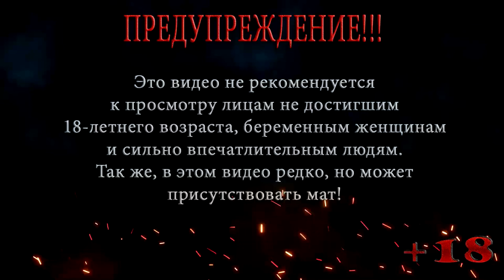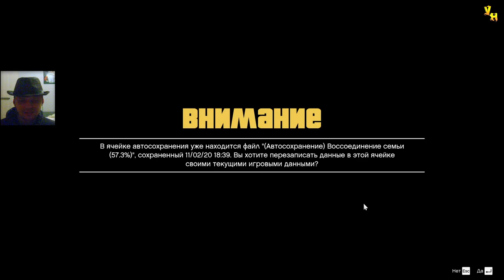ДОЧКИН ФАНАТ ◀ ПРОХОЖДЕНИЕ ГТА 5 / GTA 5 ◀ НА РУССКОМ #54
В этой серии ГТА 5 / GTA 5 Тревор отправляется на встречу с безумной спортсменкой и устраивает с ней гонки на великах, после чего отправляется к риелтору за вознаграждением, но тот сдает Тревора полиции. В это время Франклин крадет планы архитектора, а Майкл отправляется помогать Трейси избавится от непонятного типа, ибо дочкин фанат уже до чертиков ее напугал .

Помощь покупки видяхи Nvidia GeForce RTX 2060 6 gb:
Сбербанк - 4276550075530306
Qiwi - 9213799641